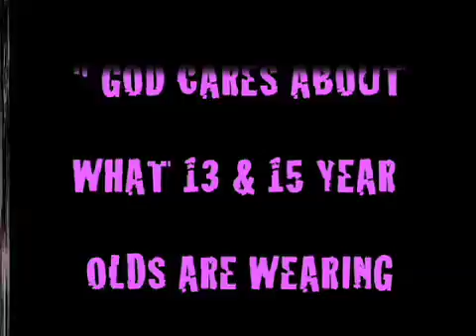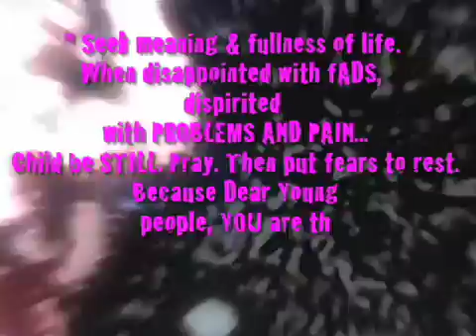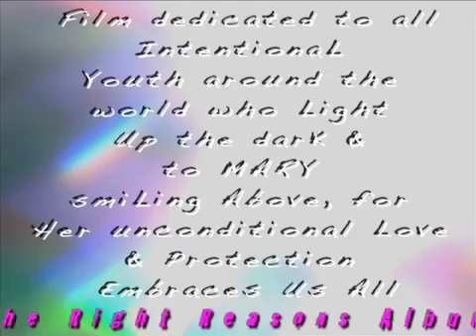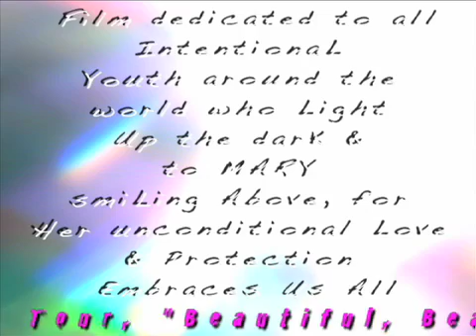*Light of the WoRLD* A FiLm broadCast based on a reVeLation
LocaL MenTor & YouTh Leader FIRES Up TEENS 4 FasHiON & GOD !ReaD*
ViDEO GraPhics & BroadCast FiLm by BernadeTTe Rabiej feaTuring P!nK in concerT( FunHouse Tour )

-little did I know this Broadcast fiLm would take not the typicaL week buT over a month to creatively " painT ". Reminiscing upon this ( intense ) LaBOR of Love my forehead is aLready starTing to sweat.

Moving on with the ever so soft Kleenex tissue gracing over my forehead, this proJECT became an eXtreme ExperimentatioN with video graphiCs; befriendinG - practicallY utilizing alL of FinaL cut Pros sPeciaL effecTs (FINal cuT pro sofTware IS a DREAM come true ), filTERS that took hours 2 upload and deLETE PER cLiP ! ( once LovinG , NOW imPatient, frienDS are NOT anymore ), never mind the twists & ANgles & more eFFects that had to be recalcULated upon based on eaCH newer caRToonish appLication ( remember, that took hours 2 upload PER cLiP and deLETE hence over 20 cLips involved ( ! ), the reCent LightinG contribution based on all the PREVious, then what's LeFT besides perFecting aLL together the sToryline fLOW , auDIO cLarity and the fasHion sHow's orDer of music, teXT feeL, interviewing footagE, & fiNallY, cherisHing ( while sipping from my verY pinK coffee cup to... now it's a coffee poT) rare "ChrisTian" moments comingling with the lovely Young FashionISTAS that are transforming Lives with respecT towards their own bodies, dress, and ouTlook desPite what their counterparts are doing.

When was the last time WE heard abouT a teenagER BRAgging abouT this, let aLone a Fashion SHOW !!! Hitting my suburban neighborhood sTreet with a mike in hand , memory Card virTuoso, my TrusTy canon camera ( I Luv U ) and long legged stand, is how i  arrived to do the braVe and insPiring sTory abouT cHILDhood InnoceNCe. Lady GraCe. It's HerOIC. It is AlIVE... CHILDhood IS NOT sToleN heRe. Rather It musT be preserVEd, proTected (the radiant, anGeliC femaLe voice rePeats in my heaD) if we spread the MessagE toDay!
"ChiLD Be StiLL"

However blissFully quiet the niGHT, suNRise greeted me with the UTmosT concern. An unbiased JournalisT becomes biased News ( aaaaHHH careers OVer ); naTurallY i hesitated with the sTrong  CatholiC conTent. BuT not for lonG. When Heaven knocKs, You better oPen the dOOr ! P!nk's conCert came nexT. The worDs rang true again, "Child Be Still". I froze. I aLmosT died. Now, the dreams came. HoweVer, Great PEACE overwheLmed me. SHE repeated wiTh pressing urGencY "Child Be still. This MusT preVaiL . This Message MusT be hearD." Morning aftEr morning after morNing I was possessed wiTH gOOD ! Then more siGns, more dreams, more revelaTionS. Despite the Long hours and dismal draining done to my insomniac body, it WAS DoNE ! What UltimatelY showcaseD is a sToRY draped with Love from a LadY AboVe, named MarY, who cLaims to be our HolY MoTher. SHE wanTs the wORLD to knoW SHE is embracing Us, WatChing oVER Us, Protecting Us, with Her uncondiTionaL Love ALwaYs. She wanTs to Listen to Us and our proBlems.

And My reSponse to that IS , BE NOT AFRAID !
Heaven is poURing ouT 2 You and Me... jusT saY the WorD and It is Done.
-I'm sleeping better now, thanK U.
_ BernadetTe Rabiej